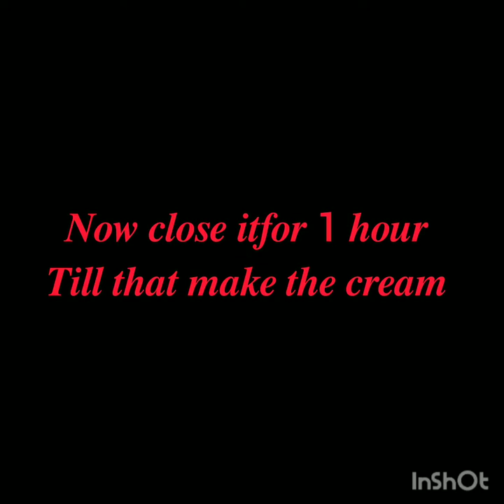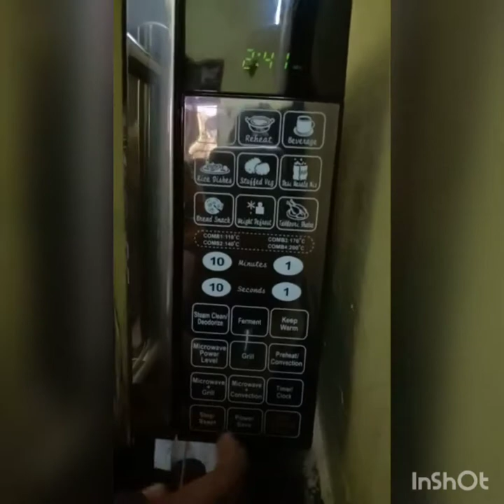𝒄𝒊𝒏𝒏𝒂𝒎𝒐𝒏 𝒚𝒖𝒎𝒎𝒚 𝒓𝒐𝒍𝒍 (𝑻𝒓𝒚 𝒔𝒐𝒎𝒕𝒉𝒊𝒏𝒈 𝒅𝒊𝒇𝒇𝒆𝒓𝒆𝒏𝒕